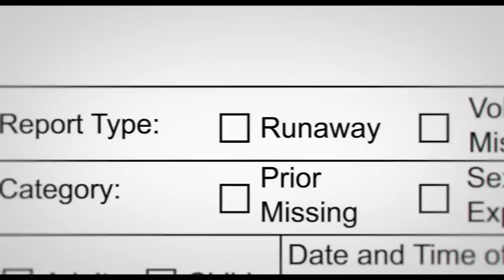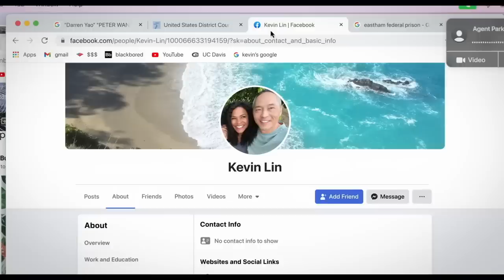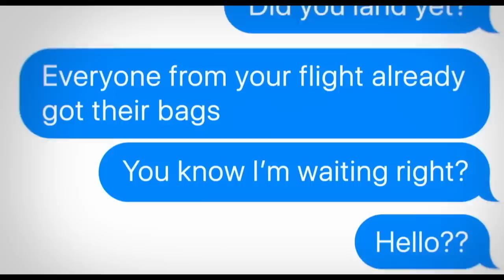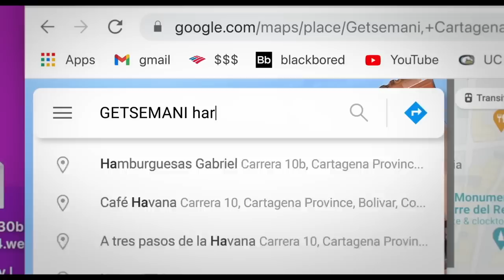Missing - Movie Review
Chris Stuckmann reviews Missing, starring Storm Reid, Joaquim de Almeida, Ken Leung, Amy Landecker, Daniel Henney, Nia Long. Directed by Will Merrick, Nick Johnson.